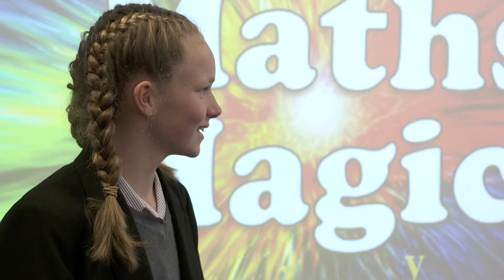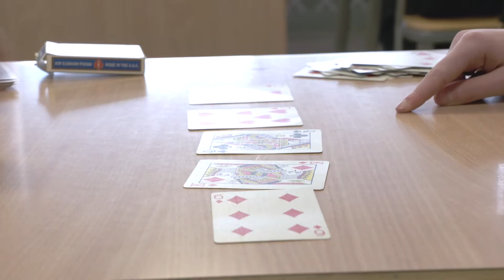A magic maths lesson at The Perse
Watch this short film to gain an insight into a maths lesson at The Perse School, Cambridge